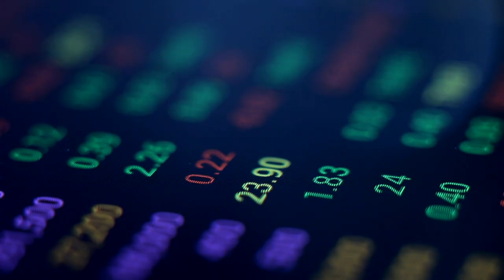Mastering the Markets | Series Trailer | MasterClass Original Series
The founder of the world’s largest hedge fund. The “Oracle of Wall Street.” Two value-investing visionaries. They predicted shifts no one else saw coming and made money when others blew it on the next big thing. In a new four-part series, Mastering the Markets, learn the most successful strategies of some of the market’s greatest minds—Ray Dalio, Meredith Whitney, Joel Greenblatt, and Seth Klarman—and use their wisdom to start building wealth.

More from Mastering the Markets:
Make the Markets Work for You
From 2008 to Today: Get the Real Breakdown
Find Hidden Value in Lesser-Known Places
Win the Long Game by Managing Risk

About MasterClass Original Series:
Sometimes you learn more from a story than a seminar. Learn from the world’s best as they go deep: Explore the dangers of space, savor the greatest pizza of all time, or discover the influences that shape world markets.